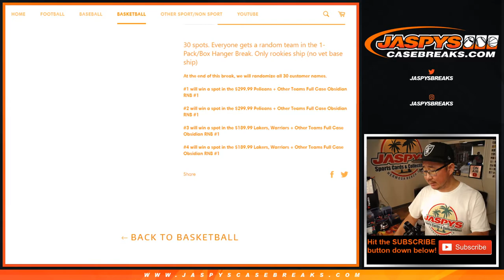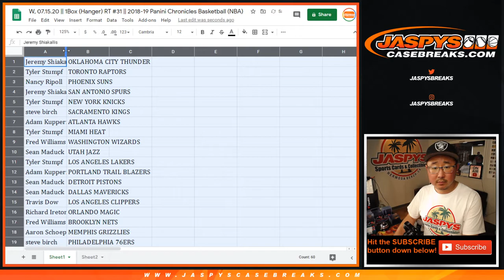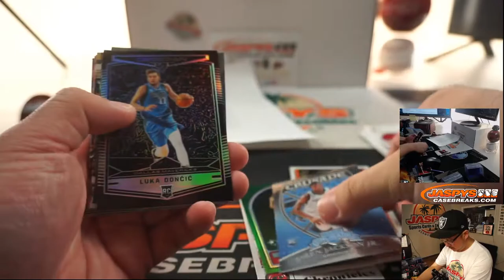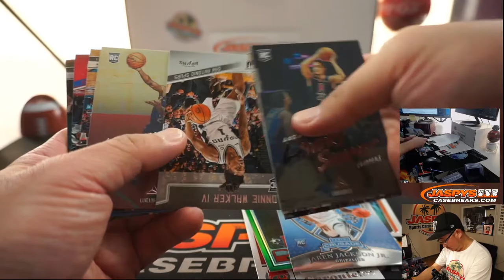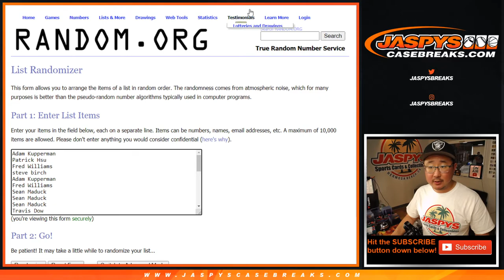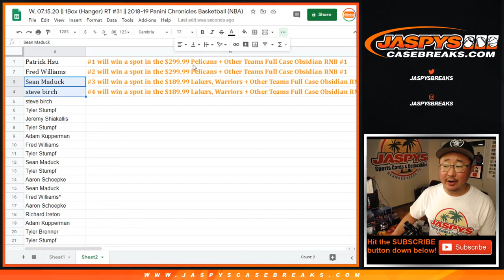W, 07.15.20 || 1Box (Hanger) RT #31 || 2018-19 Panini Chronicles Basketball (NBA)